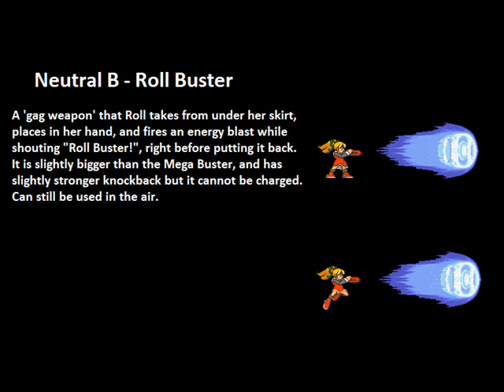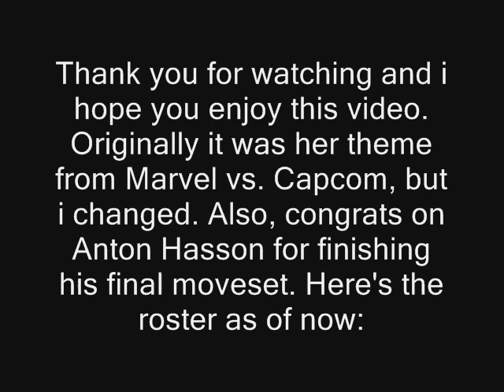Super Bros. Super Lawl - Roll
The cute housekeeping robot girl joins the Brawl!!

Also i wanna thank Anton Hasson for his final moveset in Super ARC Bros. Brawl.